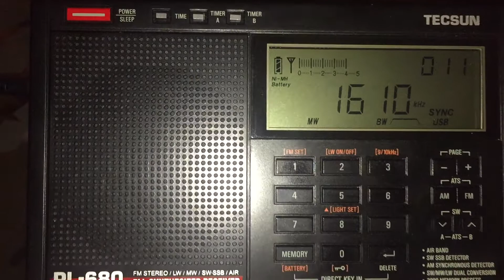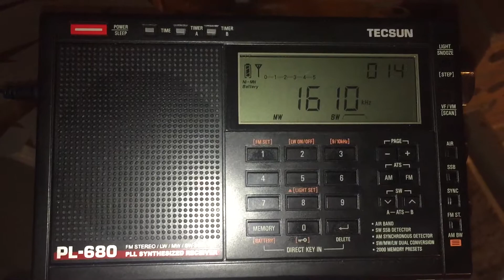Barcarena, Pará, Brazil, DX site #2 Caribbean Beacon 1610 kHz, Anguilla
Hi there, an ok signal from Anguilla in Northern Brasil and an easy catch on a portable with a few metres of wire. I have to say though, I was rather expecting them to be booming, but I don't know what their TX AZ is. Interesting nevertheless to hear MW DX in another part of the world! Recorded on 27/10/16 at  03:14 hours UTC using a Tecsun PL-680 and a Sony AN-71 reel antenna.